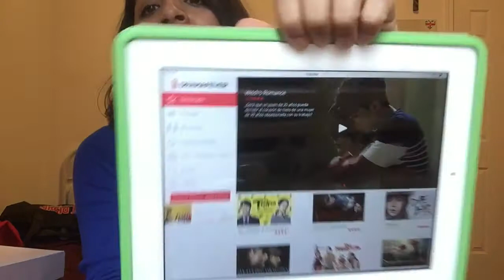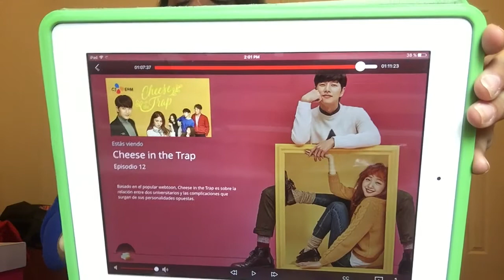NOVEDADES!!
HOLA CHICAS Y CHICOS, AQUI OTRO VIDEIN, HECHANDO CHISME DE ALGUNAS COSILLAS QUE ANDO HACIENDO JAJA ESPERO LES GUSTEN.

SALUDOS DESDE LA GRAN MANZANA